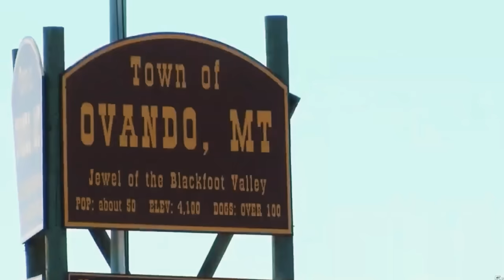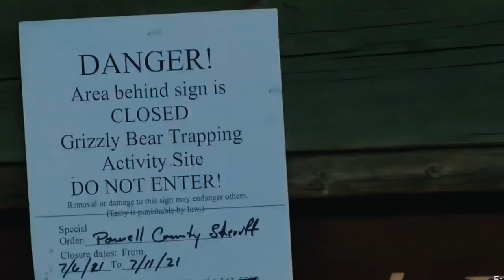Leah "Davis"Lokan fatally mauled by rare predatory grizzly attack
Mother nature is a harsh teacher. She won’t let you make the same mistake twice.

Today we tell the tragic story of the death of leahlokan a 65-year-old retired nurse from California, who came face to face with the savage Montana grizzlybear and did not live to tell the tale.

It all began when Davis decided to take a part in the Tour Divide bicycle race, a 2745-mile ultra-endurance cycling event which runs from Banff to New Mexico. Davis embarked on the much-anticipated event with her sister and a friend.

Like anyone enjoying her retirement, Davis was excited by the upcoming trip and made all the necessary arrangements. She packed enough food and clothes for several days; she even packed bear-spray. But it wasn’t enough.

References

1. ¬– The Guardian, 2022, Accessed on 18th Sept, 2022.
2. Sky News, 2022, Accessed on 20th Sept, 2022.
3. WSLS, 2022, Accessed on 20th Sept, 2022.
4. National Park Service, 2022, Accessed on 20th Sept, 2022.